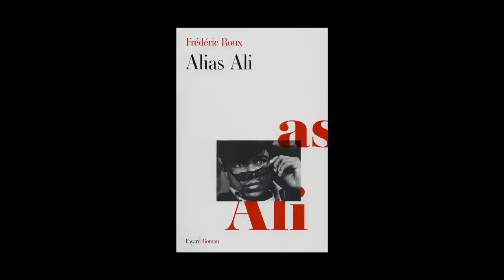Frédéric Roux - Alias Ali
Frédéric Roux vous présente son ouvrage "Alias Ali" aux éditions Fayard. Rentrée littéraire janvier 2013.
Notes de Musique : CAbP Chicago afrobeat project - 5 - fix and release